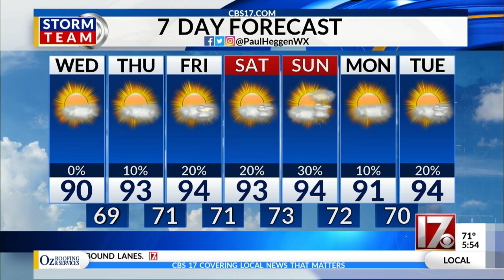26June2019 Weathercast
June 26, 2019 weathercast from CBS 17 News This Morning